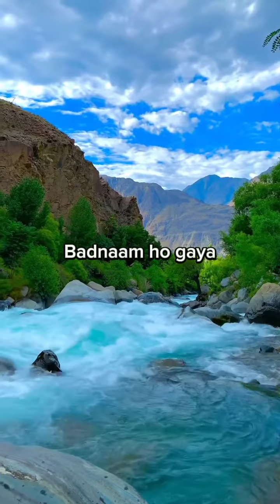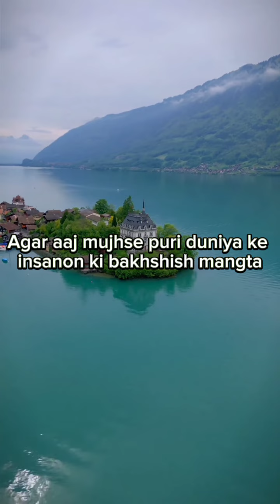Bani Israel ka waqia || Bani israel mein ek naujawan ki tauba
The story of Bani Israel, or the Children of Israel, is a significant narrative in various religious texts, including the Quran and the Bible. It recounts the historical events and trials faced by the Israelites during their journey from Egypt to the Promised Land.

According to the Quran, the tale starts with the oppression of the Israelites in Egypt under the rule of Pharaoh. Moses, known as Musa in Arabic, is sent as a prophet by God to guide and liberate his people from the tyrannical rule. With divine assistance, Moses performs miraculous acts, including parting the Red Sea, to lead the Israelites towards freedom.

During their journey, the Israelites face numerous challenges, both physical and spiritual. They are tested with trials and tribulations, and their faith is put to the test on multiple occasions. One of the most pivotal moments is when Moses ascends Mount Sinai to receive the Ten Commandments, divine laws that shape the foundation of their faith.

However, despite witnessing divine miracles and guidance, some of the Israelites succumb to disbelief and disobedience. As a consequence, they face punishment or wander in the wilderness for forty years, unable to enter the Promised Land immediately.

The story of Bani Israel is a tale of faith, resilience, and divine guidance, emphasizing the importance of steadfastness in times of adversity and the consequences of straying from the path of righteousness. It continues to be a source of moral and spiritual lessons for believers across different faiths to this day.